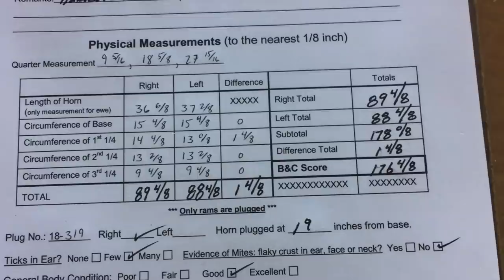"FULL CIRCLE" - A Nevada Desert Bighorn Sheep Hunt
After waiting 20 years to draw this highly sought after tag, our good friend Larry Staley is able to take the sheep of many lifetimes! When he was 17 years old, Larry remembers watching his dad shoot his big ram through his spotting scope. This time it comes "full circle" and Larry is able to have his dad there watching him kill a giant ram for himself through his spotting scope. This shows what hunting is all about and we are honored that we got to be a part of something so special.